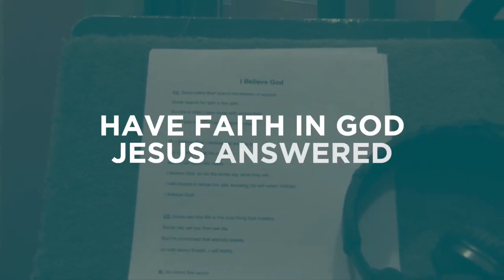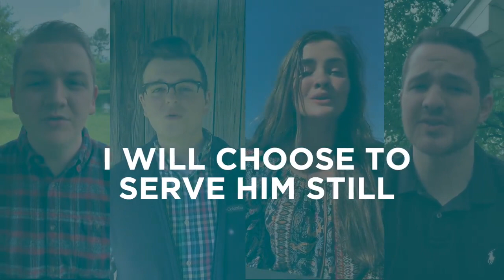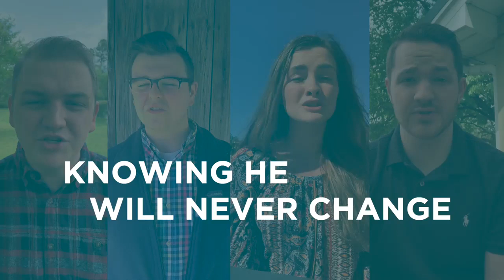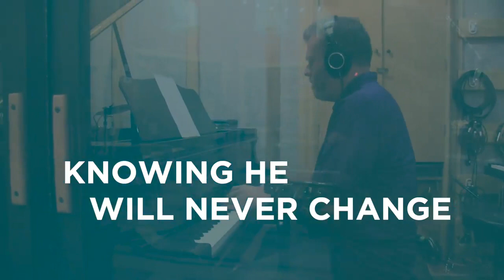Lyric Video- I Believe God (Renaissance Quartet)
The Renaissance Quartet debuts a lyric video of the song " I Believe God" from their latest project, 𝘞𝘩𝘺 𝘞𝘦 𝘊𝘢𝘮𝘦 𝘏𝘦𝘳𝘦